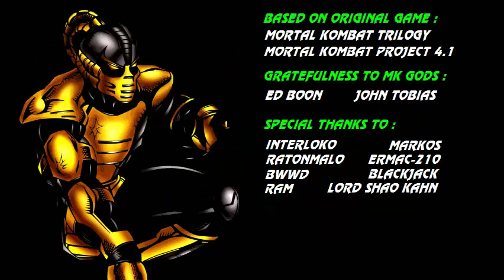Mortal Kombat Ultimate Project 2014 (Beta 2) + Download Link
MKUP (Beta 2) contains 22 characters and 40 stages.